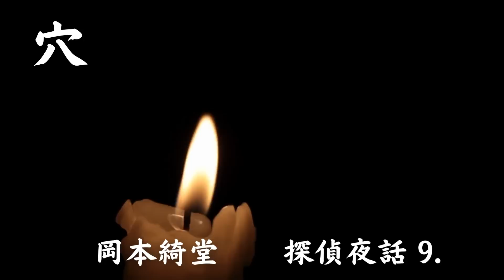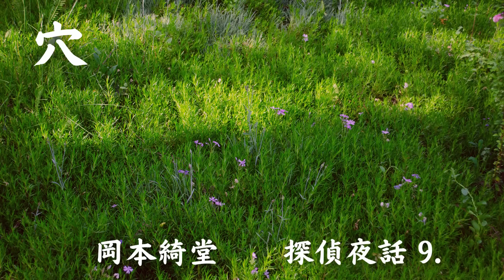【朗読】岡本綺堂「穴」探偵夜話 ⑨ 朗読・あべよしみ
以前メインチャンネル「あべよしみ朗読の部屋」にアップしたものを編集しなおしてこちらに移しました。

『探偵夜話』に関して、「綺堂事物」というサイトのこちらのページが参考になると思います。
この作品「穴」は、大正１４年９月に書かれ、『写真報知』に掲載されたようです。

【もくじ】
00:00     1.
12:45     2.
24:45     3.

★以前アップした際にいただいたコメント★

●加・・・・様より
大体、僕の想像した筋書き通りだったよ、ワトソン、｢ハドソン｣さん。
お宝を手に入れ損なったのは、テムズ川に投げ捨てられた時以来、二回目だねw
●あべの返信
こちらもお聴きいただきありがとうございます😊
名探偵ですね！
●下・・・様より
穴の話でも、時代背景の描写と、家屋と庭の設えを目に浮かぶようで、聞き惚れてしまいました。穴から、、

岡本綺堂
（おかもと きどう、1872年11月15日（明治5年10月15日） - 1939年3月1日）は、日本の小説家、劇作家。本名は岡本 敬二（おかもと けいじ）。別号に狂綺堂、鬼菫、甲字楼など。新歌舞伎の作者として知られ、また著名な作品として小説「半七捕物帳」などがある。(ウィキペディアより)

こちらでは様々な時代小説を中心に投稿してゆきますので、どうぞよろしくお願いいたします。